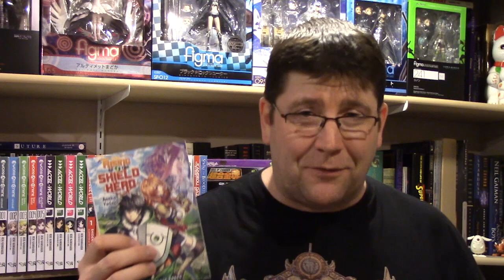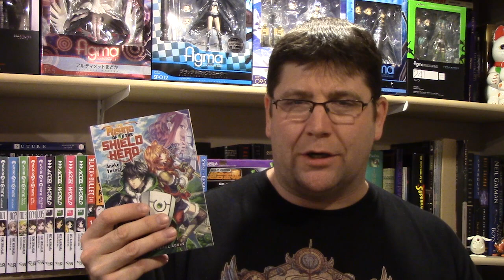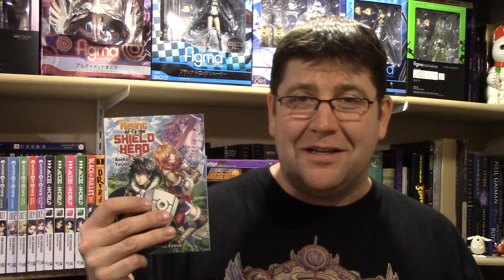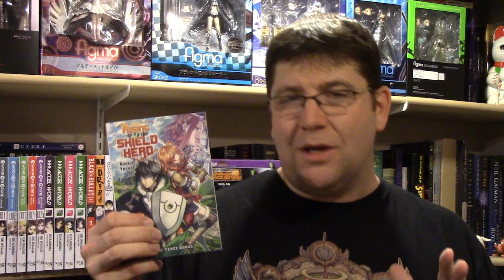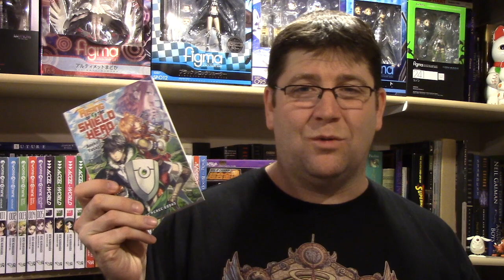The Rising of the Shield Hero Volume 1 Light Novel Review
Light novel review of The Rising of the Shield Hero, Volume 1, by Aneko Yusagi.

This light novel review is of the official English release from One Peace Books. All the light novels featured in my reviews were purchased with my own money. You'll find a link to purchase this light novel from Amazon.com below. Buying via that link helps the channel, and to support the growing light novels in English market.